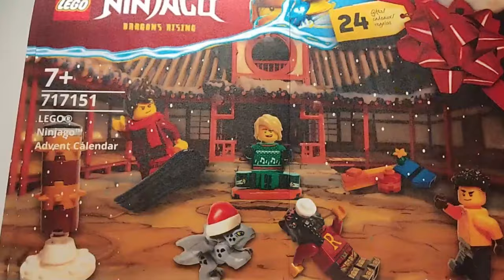I made Ninjago Dragons Rising Advent Calendar 2023...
As a Ninjago fan I always wanted Ninjago advent calendar. But @LEGO never made it : (. So I made my own. I know that I'm not the first with this great idea. I don't know who was first but I know who made the most famous ninjago advent calendar. It's @bricklegends. I was inspired by his calendar from last year.
It's not official @LEGO product it's custom.